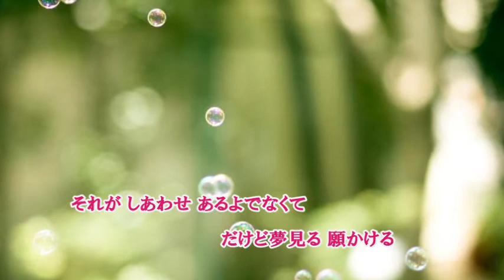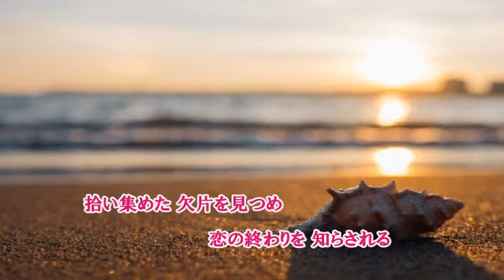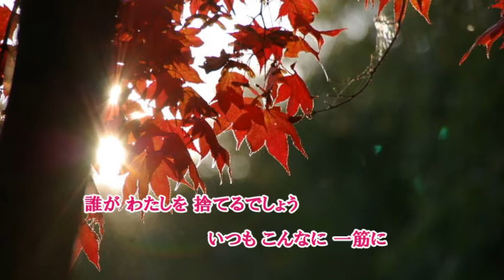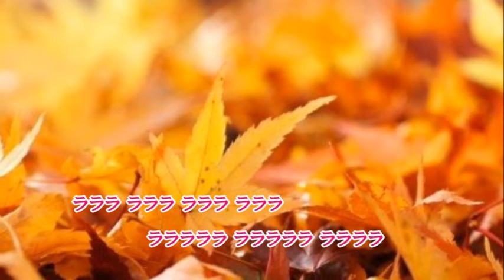花のように鳥のように 桂銀淑／すぎもとまさと cover satuki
「花のように鳥のように」1994年　作詞：阿久悠　作曲：杉本眞人
桂銀淑の「花のように鳥のように」唄ってみました。
　作曲者の杉本真人さんも1996年にこの「花のように鳥のように」と葛城ユキ提供曲のジョカーと共にセルフカバーされてますね(^^♪
　80年代後半から90年代は子供と格闘してましたので　この曲もしっかり聞き直したのは2000年を過ぎてからだったと思います。